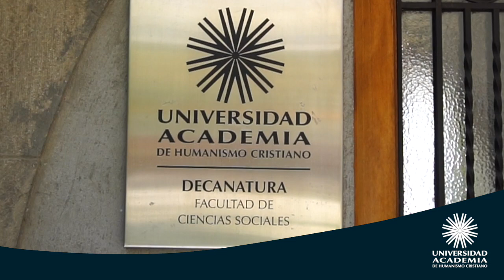El rector UAHC Álvaro Ramis te invita a conocer más sobre los posgrados de la Academia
Los posgrados de a Facultad de Ciencias Sociales de la UAHC te invitan a crecer en la formación de Metodologías Críticas para la Investigación Social, Peritaje Sociocultural y en Territorios Rurales y Globalización en Contextos Latinoamericanos.